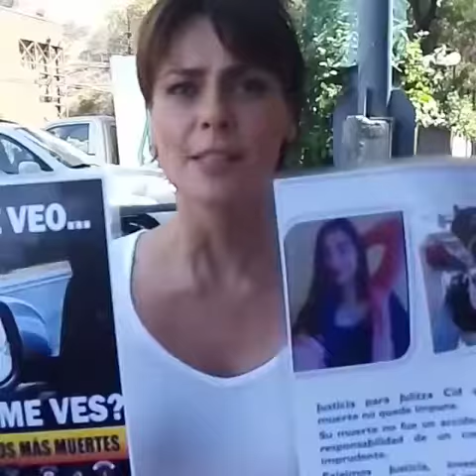Tonka Tomicic se une a la campaña to si te veo ¿ tu me vez?...